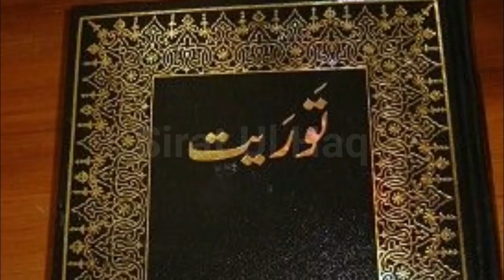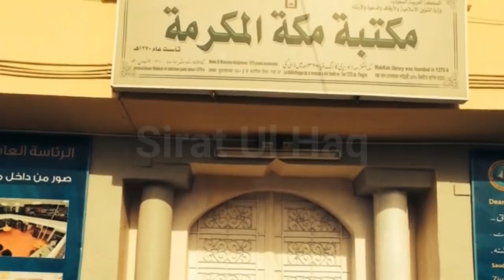The House Prophet Muhammad SAW || Birthplace of the Prophet PBUH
About this Video:
Birthplace of the Prophet PBUH''